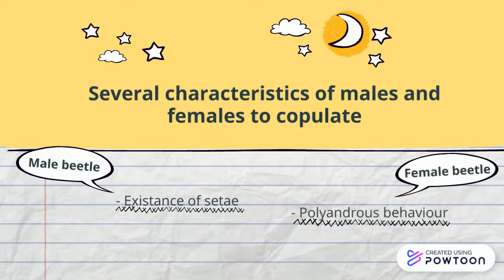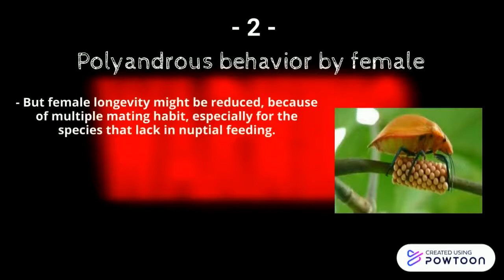UNIQUE BEHAVIOUR OF CHRYSOMELIDAE FAMILY (MATING BEHAVIOUR), Phola Sedecimpustulata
NAME: NUR FATIN NABILAH BT MOHD FAZRI
GROUP: RAS2016A
SEMESTER: MARCH-JULY 2020
TYPE OF ASSIGNMENT: INDIVIDUAL VIDEO ASSIGNMENT (BEETLE SPECIES IDENTIFICATION)